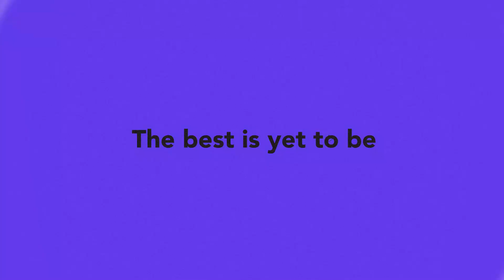Metaphysical Poets | E@6 Videopedia | TES | Kalyani Vallath | NTA NET, K SET, G SET, WB SET, GATE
Metaphysical Poets
Everyday@6 Videopedia